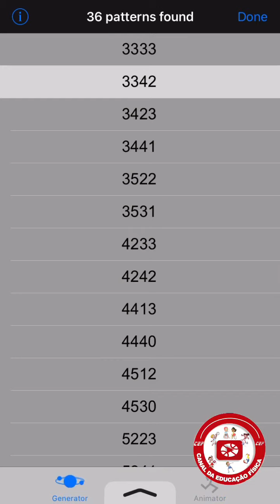Aplicativo de malabarismo pra te ajudar nas aulas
Para dar aula de circo na escola nós não precisamos dominar e fazer tudo, mas precisamos saber onde procurar informações e como ajudar nosso aluno a desenvolver-se.
Nesse vídeo eu falo um pouco do iJuggle para iPhone, mas vc pode usar o juggling lab que tem pra Android e PC. É gratuito e muito útil para nossas aulas.